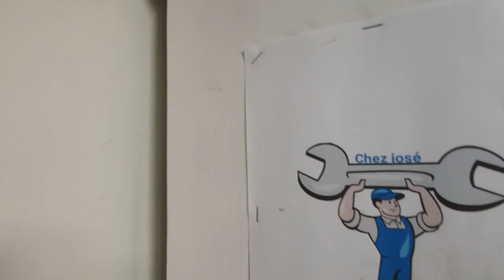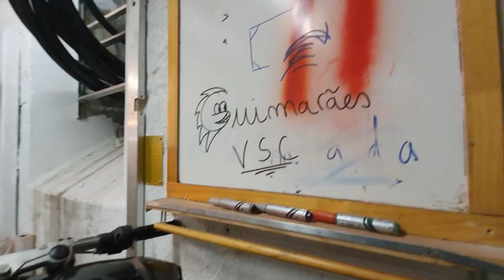Nouveau projet secret partie 1🔧🧰